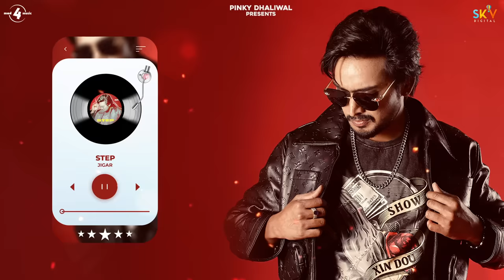Step : Jigar | Desi Crew | Narinder Batth | 5 Star | Mad 4 Music | Latest Punjabi Songs 2023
Mad4Music & Pinky Dhaliwal Presents official audio of "Step" sung by "Jigar" from Ep 5 Star.

EP : 5 Star
Song : Step
Singer : Jigar
Lyricist : Narinder Batth
Project By : Deepak Kumar

Lyrics:-
Ni Main Gidhe Ch
Step Chote Chakk Di
Note Vadde Vadde
Sutte Gabhru
Bhave Film Bana
Lao Kudiyo
Bhave Film Bana
Lao Kudiyo
Heero Aa'n Ton
Utte Gabhru
Note Vadde Vadde
Sutte Gabhru
Note Vadde Vadde
Sutte Gabhru
Takk Ke Glow
Nakhro De Chehre Da
Khideya Ni Sang Da
Gulab Sade Vehde Da
Randea De Tahnea
Ton Bachda Sver Da
Ni Begi Paan Di Cho
Rehnda Mainu Dekhda
Rehnda Mainu Dekhda
Jadon Vehla Taash
Kute Gabhru
Note Vadde Vadde
Sutte Gabhru
Note Vadde Vadde
Sutte Gabhru

Tutt Geya Ghungru
Punjabi Meri Jutti Da
Dont Worry Kehnda
Buy Kar Lavangye Gucci Da
Tutt Geya Ghungru
Dont Worry Kehnda
Aap Bhave Jhootha Pyar
Kare Sachi Muchi Da
Sidha Mere Nal Chale
Pehle Din Ton
Pehle Din Ton
Kare Karobaar
Puthe Gabhru
Note Vadde Vadde
Sutte Gabhru
Note Vadde Vadde
Sutte Gabhru

Ni Os Vele Jatt Mainu
Doona Changa Lagda
Pyar Naal Jadon Mainu
Khand Keh Ke Sadd Da
Doona Changa Lagda
Jigar Aa Ashda Da
Bheti Ragg Ragg Da
Battha Wale ton
Likhaunda Geet Top De
Roop Mere Utte Gabhru
Note Vadde Vadde
Sutte Gabhru
Note Vadde Vadde
Sutte Gabhru